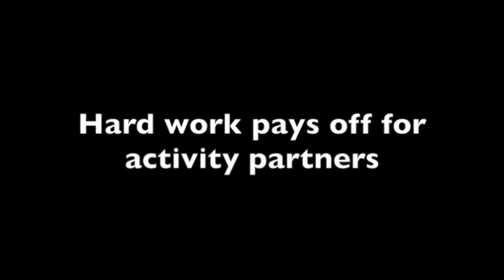Inclusively Fit Update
After many months of work by our volunteers, input by the other 6 partners of the Inclusively Fit Project & the support of our website designers our new “Be Active” tile is now live & user friendly, in line with the remainder of our website. The Inclusively Fit project has been financed by The Big Lottery.